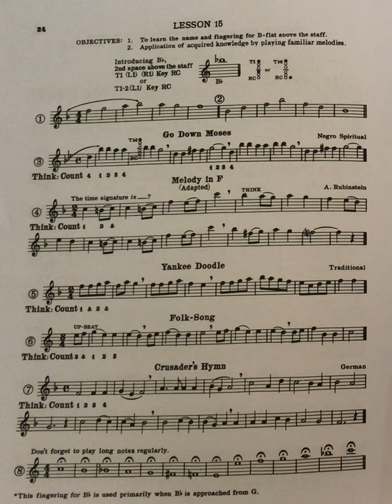A tune a day book one P.24 No.6-7